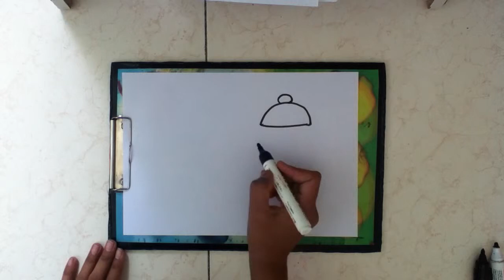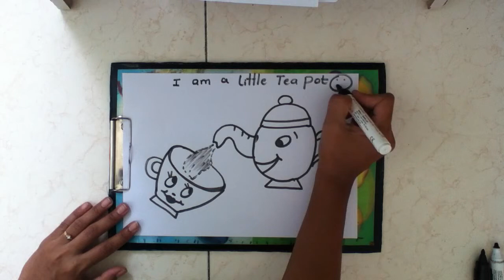how to draw tea pot in simple steps